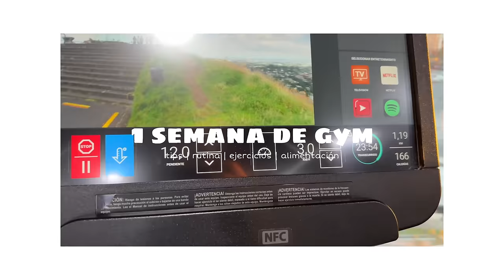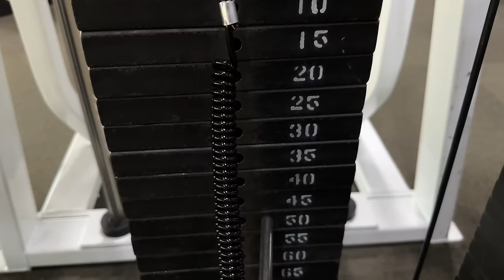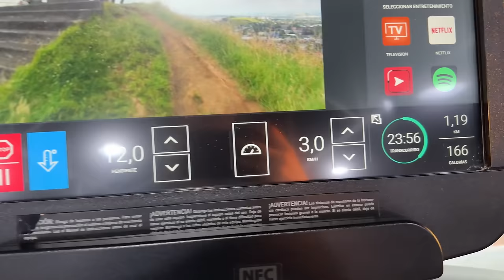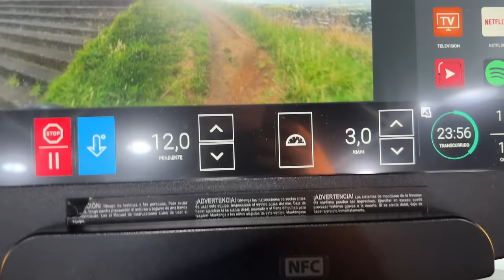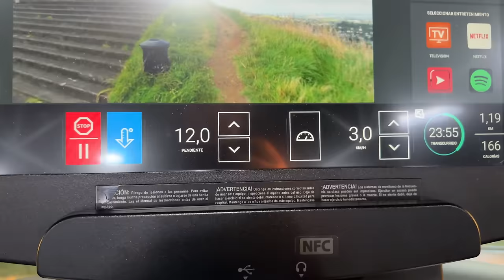1 SEMANA DE GYM 🏋🏼‍♀️ (mi rutina semanal de entrenamiento) | rutina, series, tips, alimentación....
1 SEMANA DE GYM 🏋🏼‍♀️ | rutina, series, tips, alimentación.

q&a ?
✰ que cámara usas ? -- I  phone 14 Pro Max !

OS QUIERO !!! ✰